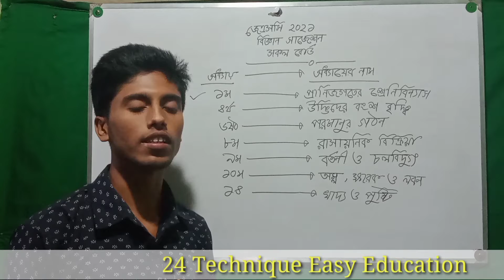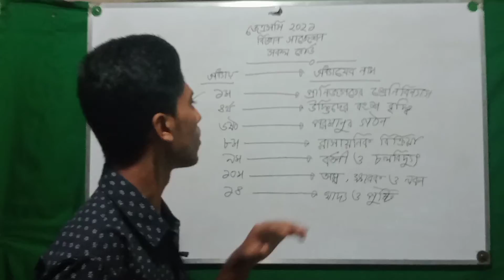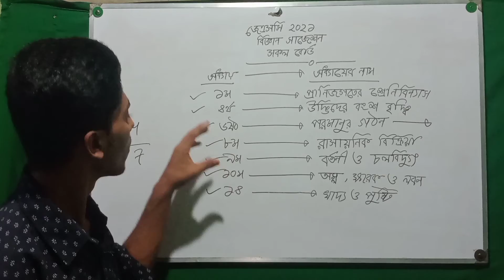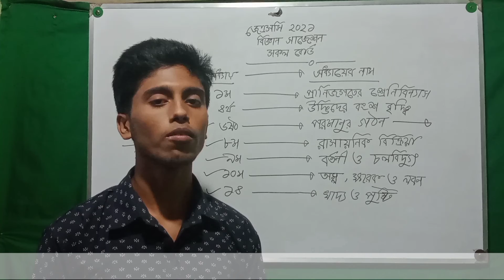JSC 2021 Science suggestion || জেএসসি ২০২১ বিজ্ঞান সাজেশন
জেএসসি ২০২১ বিজ্ঞান সাজেশন
জেএসসি ২০২১ সাজেশন
জেএসসি বিজ্ঞান সাজেশন
Jsc 2021 suggestion science
jsc 2021 suggestion

jsc 2021 suggestion
science jsc 2021 suggestion
science jsc 2021
jsc 2021
class 8 suggestion
2021 jsc suggestion science
2021 jsc suggestion
jsc short syllabus
jsc 2021 short syllabus
class 8 new syllabus
class 8 short syllabus
জেএসসি ২০২১ সাজেশন
বিজ্ঞান জেএসসি ২০২১ সাজেশন
বিজ্ঞান জেএসসি ২০২১
জেএসসি ২০২১
অষ্টম শ্রেণি সাজেশন ২০২১
অষ্টম শ্রেণি সাজেশন
২০২১ জেএসসি সাজেশন বিজ্ঞান
২০২১ জেএসসি সাজেশন
জেএসসি শর্ট সিলেবাস
জেএসসি ২০২১ শর্ট সিলেবাস
অষ্টম শ্রেণির নতুন সিলেবাস